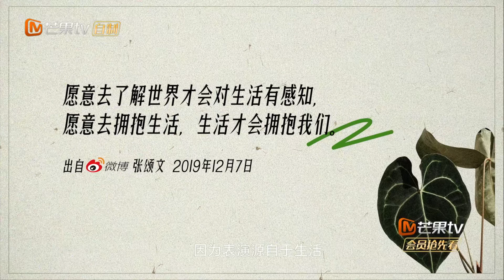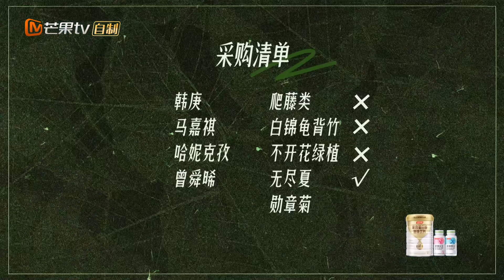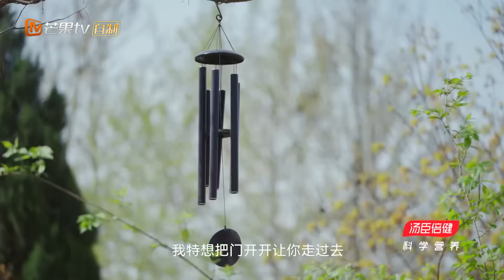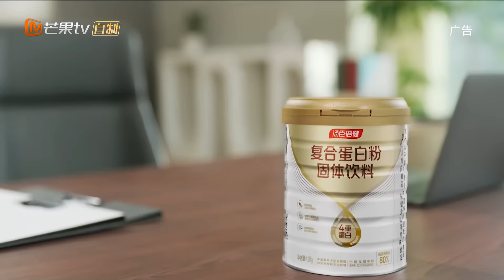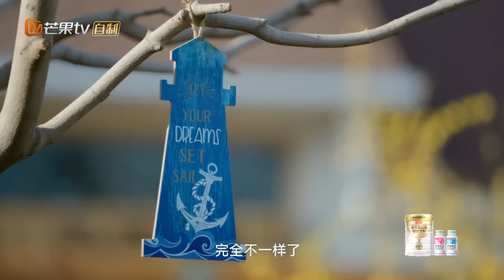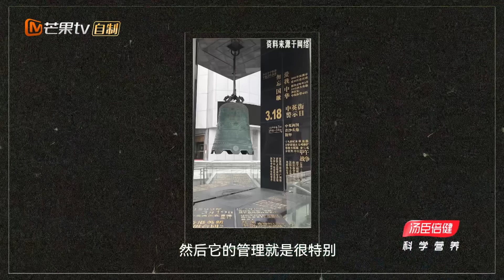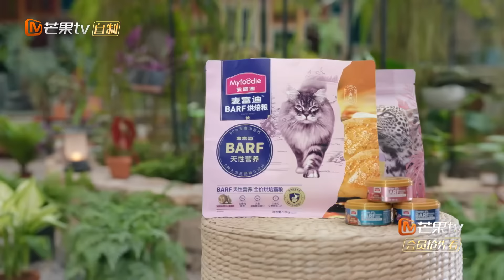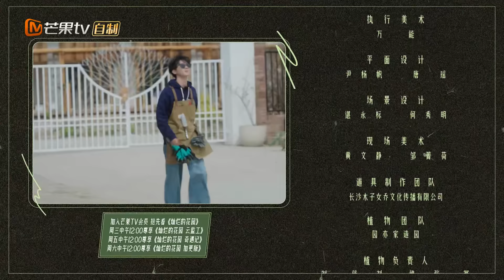【FULL】《灿烂的花园》第7期 刘惜君做客花园饭量惊人，曾舜晞马嘉祺村口大秀秧歌舞步 | Brilliant Garden EP07 | MangoTV